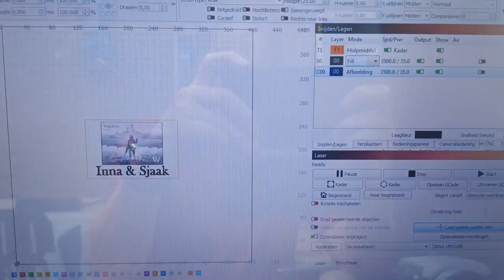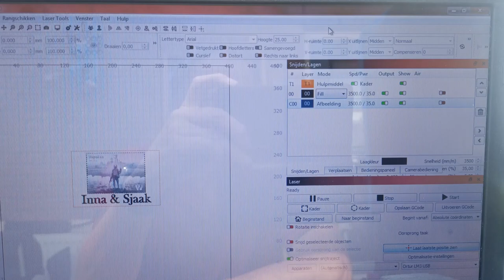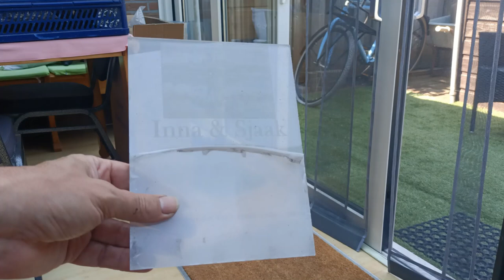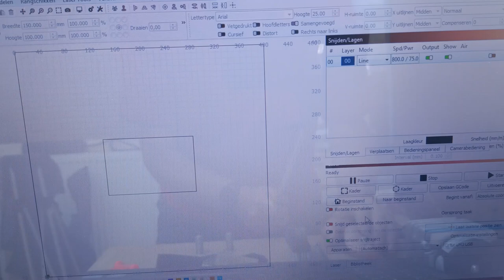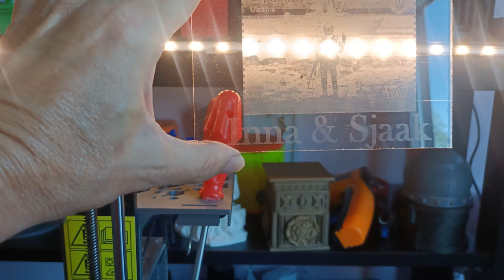Ortur Laser Master 3 afbeelding op transparant acryl m b v Tempera verf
Op verzoek van een kennis vandaag een video om een afbeelding te laseren op blank acryl. Ik maak ergens een fout om het plastic aan de onderzijde niet te verwijderen maar dat blijkt door mijn beperkte power goed uit te pakken. Weer een bewijs dat er nog veel te leren is en dat acryl ook gelaserd kan worden met behulp van tempera verf. Veel plezier.